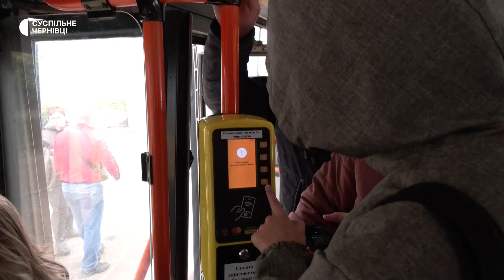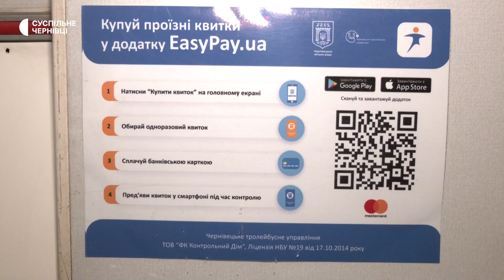У тролейбусах Чернівців нема кондукторів: як розрахуватись за проїзд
У тролейбусному управлінні Чернівців з 1 жовтня не працюють кондуктори – на підприємстві звільнили 65 працівників. Частину з них перевели на посади контролерів. Зробили це через запровадження системи електронного квитка.  Тепер розрахуватись за проїзд можна через валідатори, QR-код, термінал, в деяких тролейбусах можна придбати квиток у водія. Як змінюється система оплати — у відео.